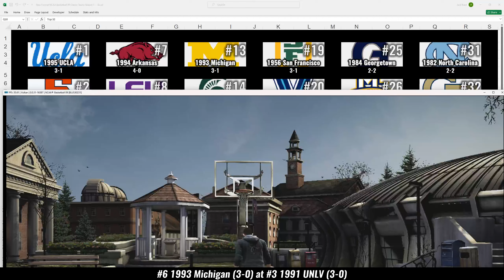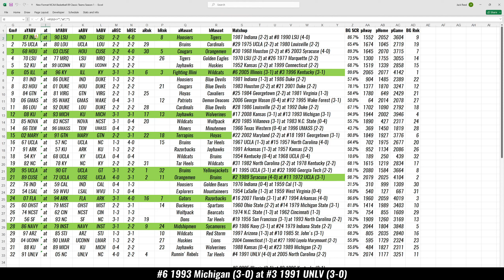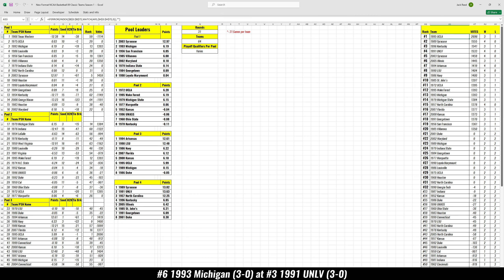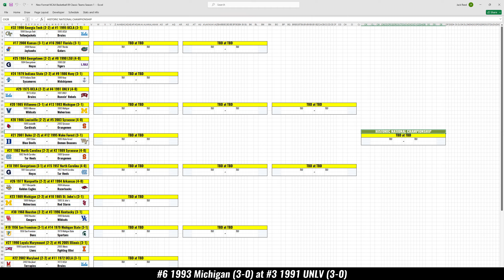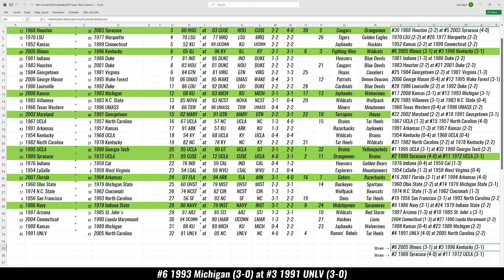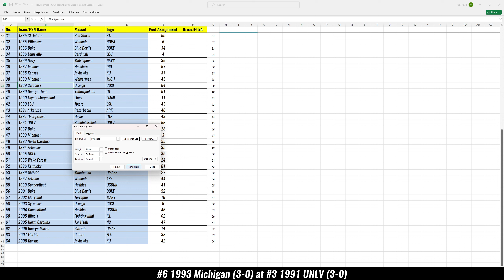Game 4: #6 1993 Michigan (3-0) at #3 1991 UNLV (3-0)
NCAA Basketball 09 (PS3) Classic Team Season 1, Game 4: #6 1993 Michigan (3-0) at #3 1991 UNLV (3-0) -- Watch live